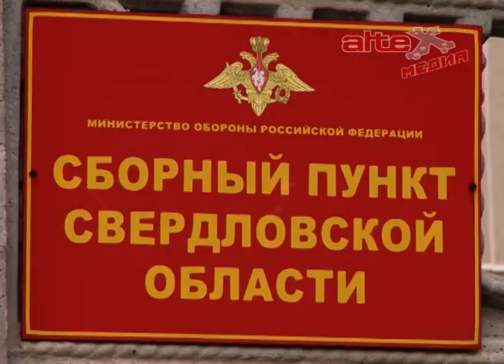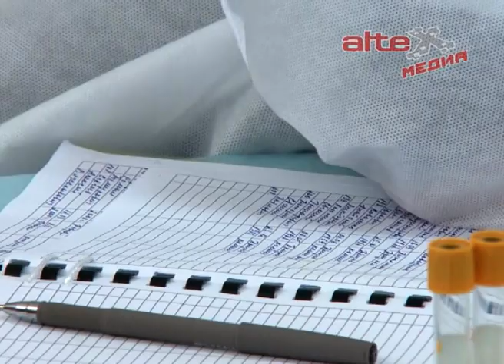50 новобранцев из АГО в весеннюю призывную кампанию пополнили ряды вооружённых сил РФ